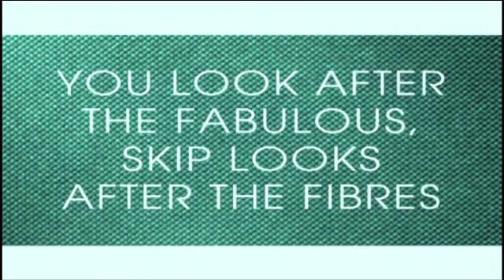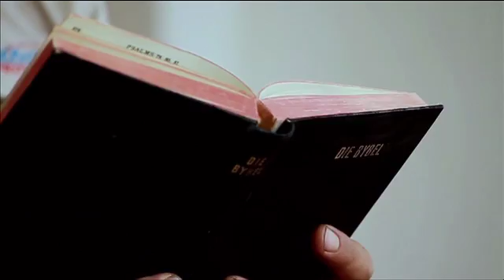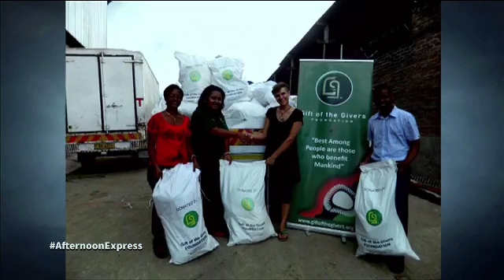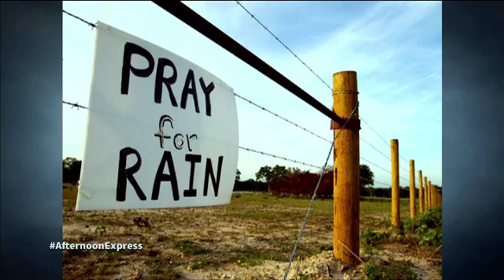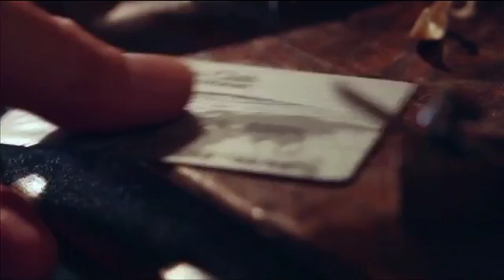Discussing the water crisis | Afternoon Express | Ep 184 | 16 Feb 2016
Afternoon Express discusses the current drought in South Africa as well as water saving tips with Minister of Water and sanitation Nomvula Mokonyane.

Today Afternoon Express looks at two very important topics in South Africa. Firstly, the recent droughts that we’ve been experiencing and what effect it has on us, what the current water crisis looks like and also how it affects the farmers. We are very lucky to have the Minister of water and Sanitation Nomvula Mokonyane in the loft to give us insight into that. We’re also joined by a representative of Gift of the Givers, who provide emergency help to farmers during the droughts and also Afrikaans singer/songwriter, Andre Venter, who’s written a song to raise money for drought relief.

The second topic we’re focussing on is rural communities. We’re joined by senior economist Thabi Nkosi to learn what is being done as far as developing these communities, how does the financial crisis affect this development and what impact do the droughts have on them.

Afternoon Express isn't complete without food and today we're doing something different - we're making our own flavoured sugar lumps.